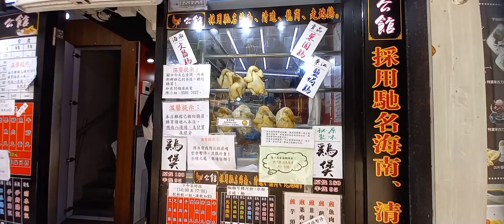Saukeiwan market hongkong/beli ikan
Saukeiwan market Hong Kong/membeli ikan
March 2022
moon ummu Daily channel